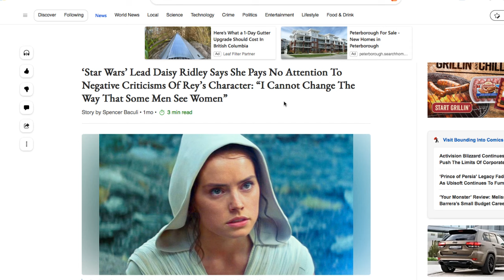Daisy Ridley Hypes Rey Movie That Has No Script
Check out the Star Wars sequels re-imagined and all the other content on my channel!